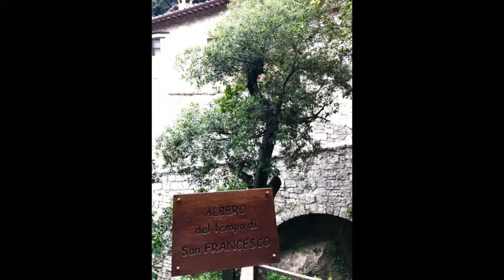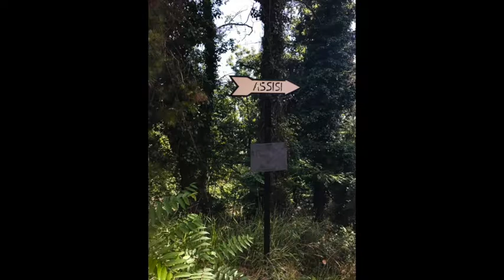Psychology of the Unconscious P 2 Ch Chapter 7 read aloud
Psychology of the Unconscious P  2 Ch Chapter 7 by C G Jung read aloud with readers commentary